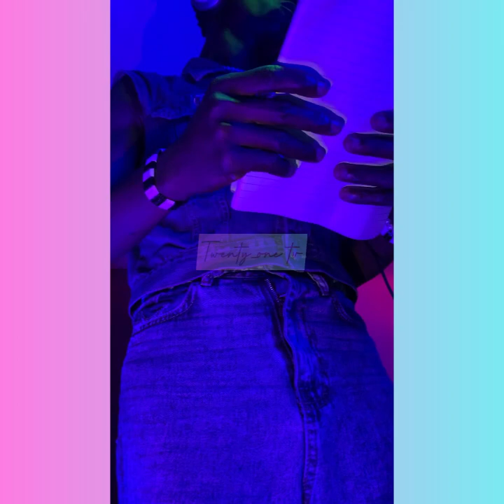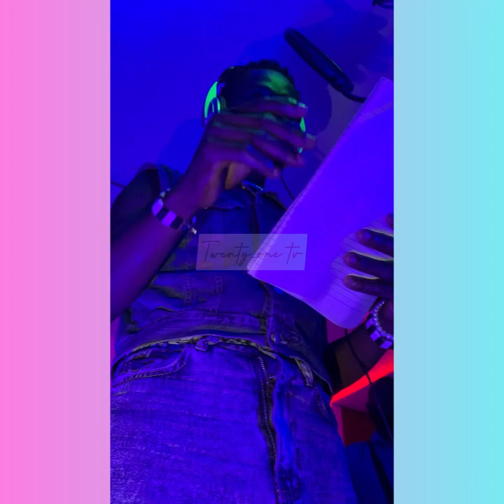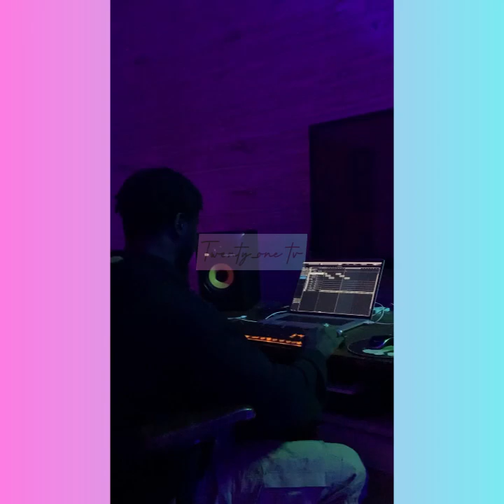𝗕𝗘𝗞𝗪𝗔𝗜 𝗭𝗢𝗡𝗚𝗢 (𝗸𝗼𝗻𝗼𝗻𝗴𝗼 𝘇𝗼𝗻𝗴𝗼 𝗰𝗼𝘃𝗲𝗿)𝗯𝗲𝗵𝗶𝗻𝗱 𝘁𝗵𝗲 𝘀𝗰𝗲𝗻𝗲𝘀